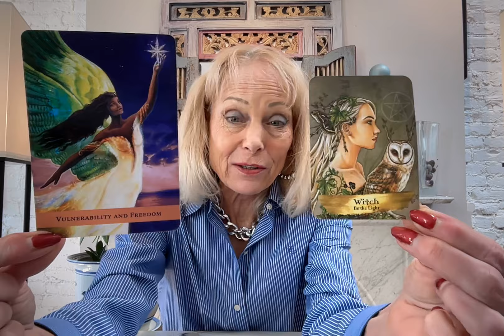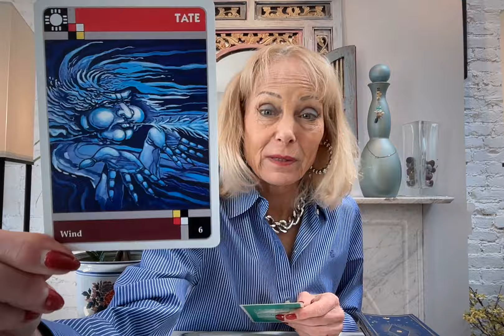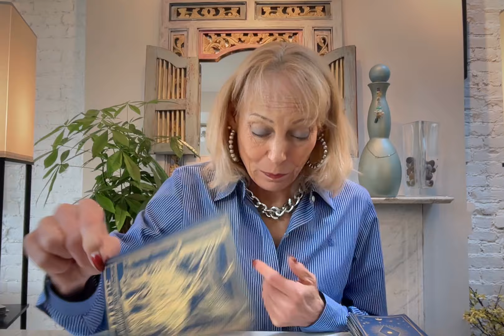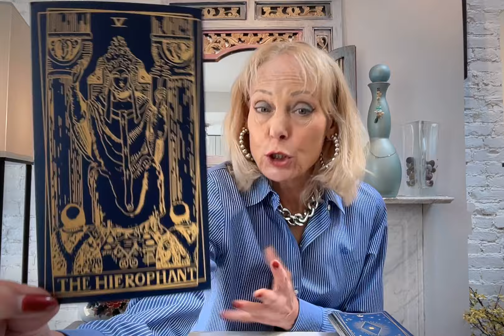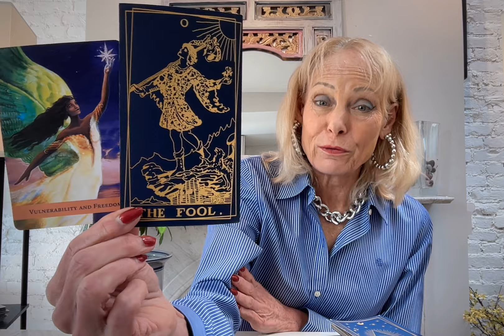TAURUS**TRUST YOUR INNER COMPASS TO LEAD YOUTO YOUR LONG LASTING LEGACY LOVE!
TAURUS THIS IS A SPECIAL TIMELESS MESSAGE FOR WHAT IS ON THE HORIZON IF YOU CHOOSE TO EMBRACE THIS TIMELINE!